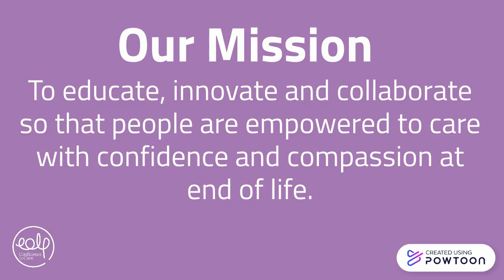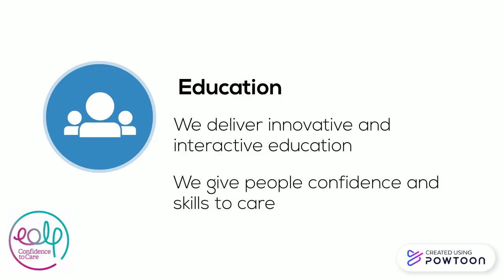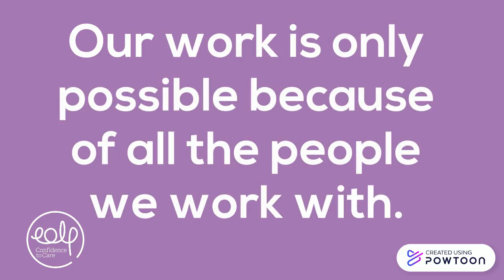EOLP Launch 2